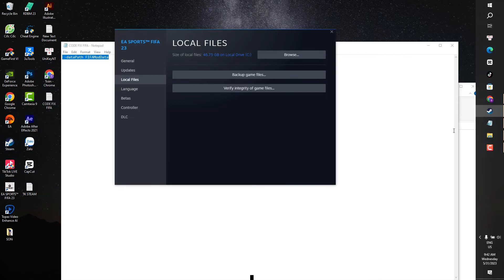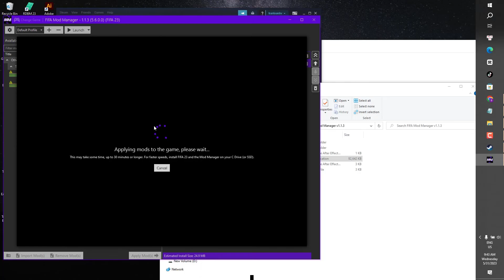FIFA23 HOW TO FIX Steam | Ea Mod Manager Working 100%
Hello  ,
this time I will share a Tutorial How to Fix Mod Manager not Working,
which this makes the Mod not work properly,

because I see this problem very often,
so I decided to make this Tutorial, I Hope this video helps you guys,

on Steam - you should right-click on FIFA 23 - PROPERTIES - GENERAL - INITIALIZATION OPTIONS - PUT THIS COMMAND, -dataPath FIFAModData

on EA APP - add "-dataPath FIFAModData" into FIFA 23 launching options (Manage-Properties). Click save and voila!